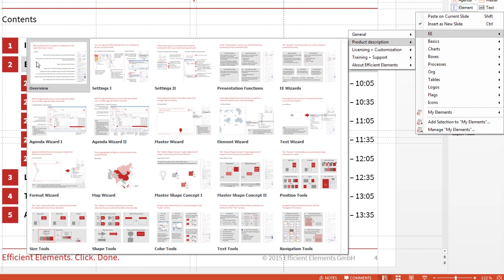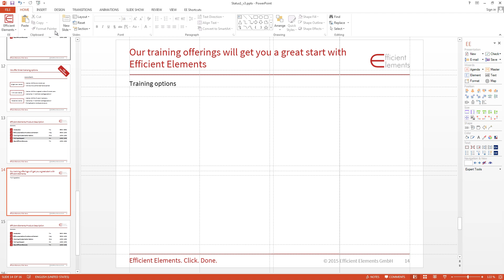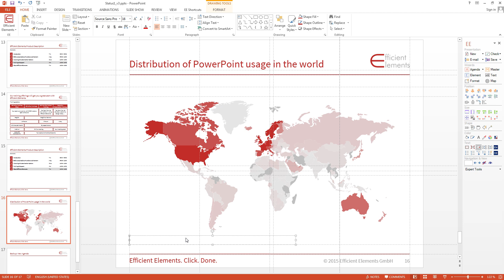Efficient Elements - Professional PowerPoint Slides made easy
Efficient Elements for presentations - The Add-in for Microsoft PowerPoint

Create professional presentations in your company’s corporate design:
- Automatic Agenda Slides
- Slide Library
- Hundreds of Icons, Flags and Other Elements
- Maps with Excel Data Sheet for Coloring and Labels
- One-Click Formatting
- Support for Multiple Corporate Designs
- Fully Multi-Lingual: English, German, French, …